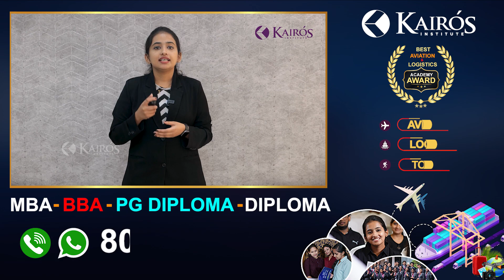TIME MANAGEMENT | SOFT SKILLS | LIFE SKILL | KAIROS INSTITUTE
🎙️ Kairos Talk 🎙️